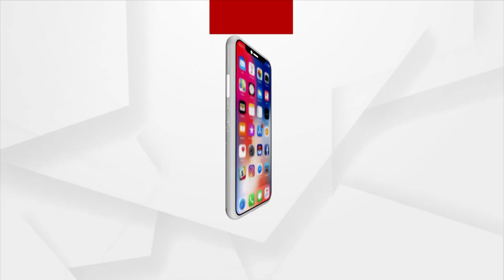G20 Jan Bhagidari Campaign In SOA University